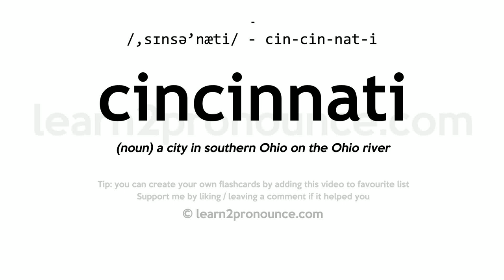Pronunciation of Cincinnati | Definition of Cincinnati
Cincinnati pronunciation | How to pronounce Cincinnati in English?
/,sɪnsə`nætiː/
Meaning of Cincinnati | What is Cincinnati?
(noun) a city in southern Ohio on the Ohio river
What is Cincinnati | Cincinnati meaning and definition?